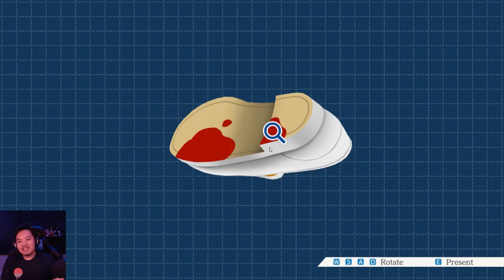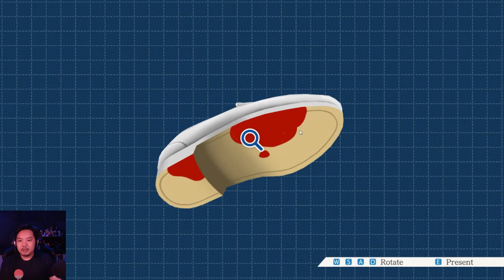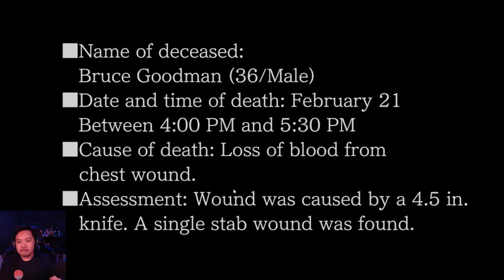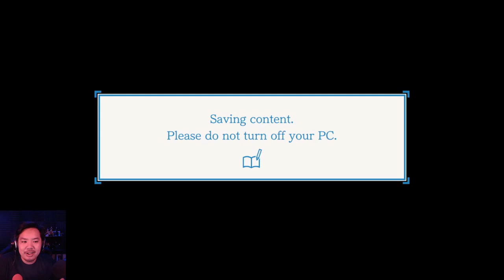Phoenix Wright Ace Attorney Part 19 - Enacting Marshall Law! [Let's Play]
Phoenix Wright, Ace Attorney! This is the first time I've ever played a Phoenix Wright game, and we're playing through all 3 games in this HD collection!